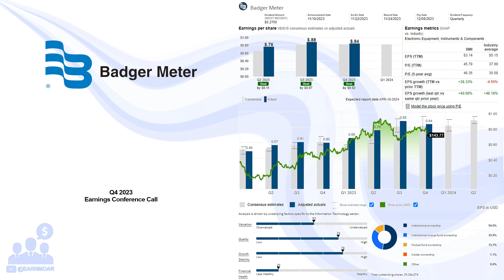$BMI Badger Meter Q4 2023 Earnings Conference Call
01/26/2023 Q&A: 12:34
Badger Meter, Inc. manufactures and markets flow measurement, quality, control, and communication solutions in the United States, Asia, Canada, Europe, Mexico, the Middle East, and internationally. It offers mechanical or static water meters, and related radio and software technologies and services to municipal water utilities. The company also provides flow instrumentation products, including meters, valves, and other sensing instruments to measure and control fluids going through a pipe or pipeline, including water, air, steam, oil, and other liquids and gases to original equipment manufacturers as the primary flow measurement device within a product or system, as well as through manufacturers' representatives. In addition, the company offers ORION (SE) for traditional fixed network applications; and ORION Cellular for utility-owned fixed network infrastructure, as well as BEACON, a secure cloud-hosted software suite that establishes alerts for specific conditions and allows consumer engagement tools that permit end water customers to view and manage their water usage activity. Its flow instrumentation products are used in water/wastewater, heating, ventilating and air conditioning, and corporate sustainability markets. The company serves water utilities, industrial, and other industries. It sells its products directly, as well as through resellers and representatives. Badger Meter, Inc. was incorporated in 1905 and is based in Milwaukee, Wisconsin.